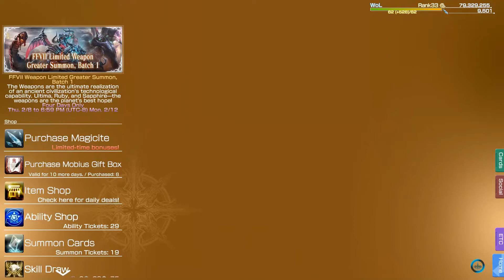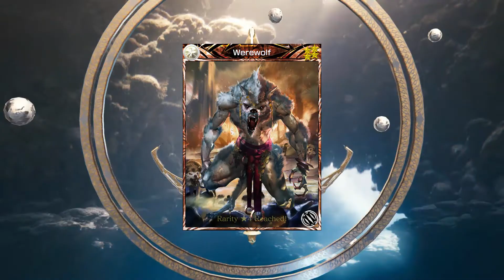Mobius Final Fantasy - FFVII weapons Batch 1 Pulls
Sometimes this game can really crush your soul. At least I got 2/3 though.

Square Enix Limited, Registered in England No. 01804186 - Registered office: 240 Blackfriars Road, London, SE1 8NW.